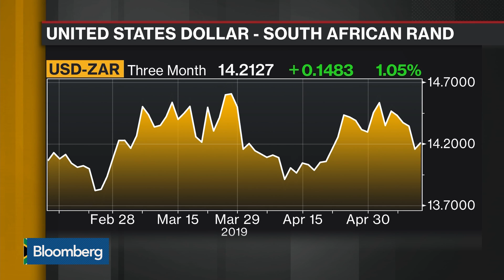Election Victory Give Ramaphosa Mandate to Battle Corruption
May.13 -- President Cyril Ramaphosa’s African National Congress has won a sixth-straight election victory, but with its lowest share of the vote since the end of Apartheid. Ramaphosa now faces the tasks of reviving South Africa’s flagging economy and fighting corruption. Bloomberg’s Amogelang Mbatha reports on “Bloomberg Daybreak: Europe.”